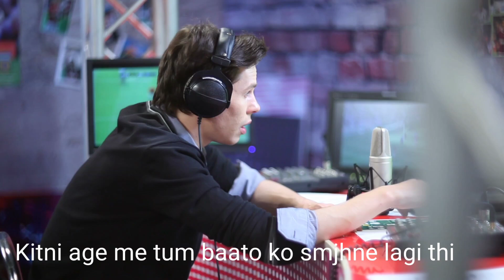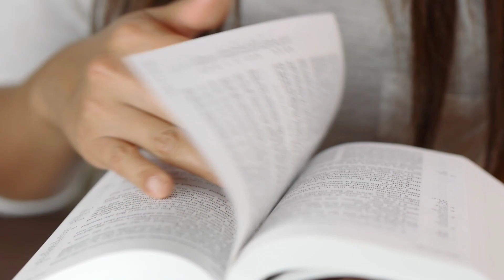gf se baat karne ke topics ! gf se kaise baat kare